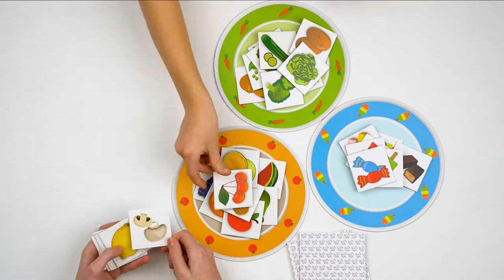Rolf Basics - Vitamientjes op ons bord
Met dit spel wordt een begin gemaakt met het nadenken over eten om te groeien en snoep. Kinderen ontdekken ook de voorkeuren van andere kinderen. Je speelt het als memory of sorteerspel met de bordjes.
Het spel is een mooie introductie op een thema dat op veel vlakken kan uitgediept worden. Meer weten? Kijk op